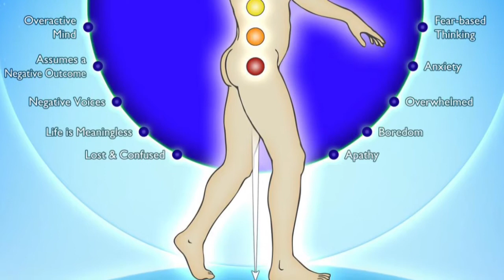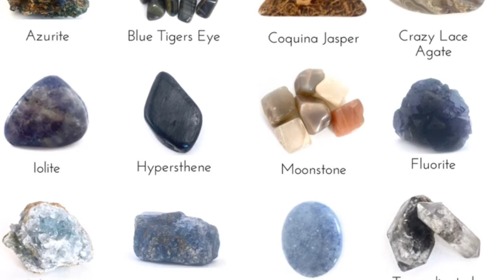Day 6/7: Ajna Third Eye Chakra